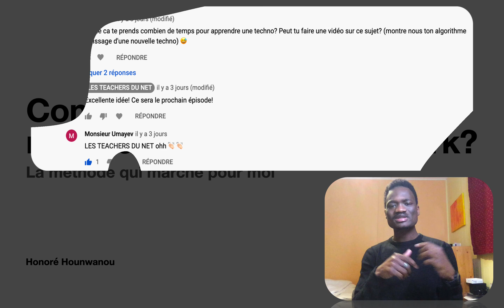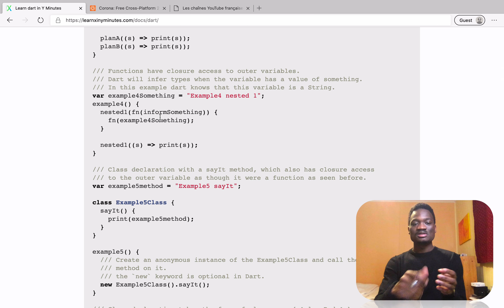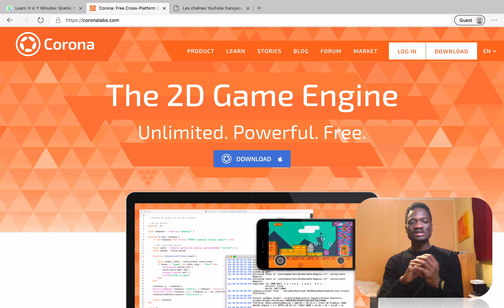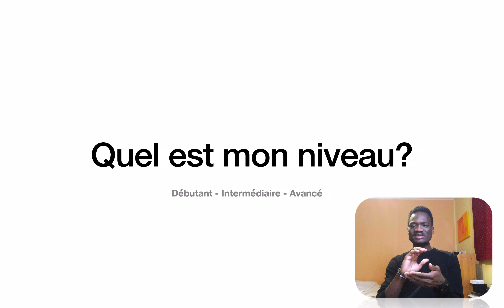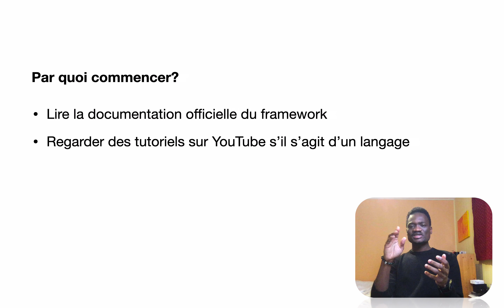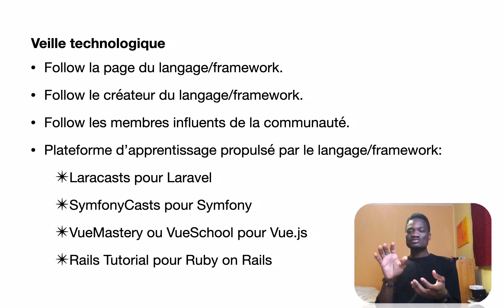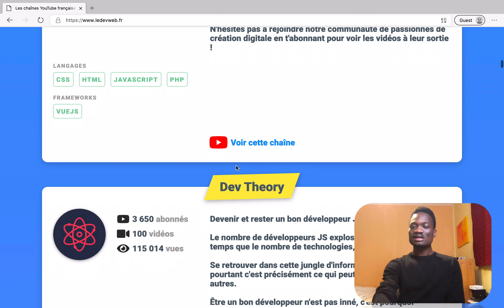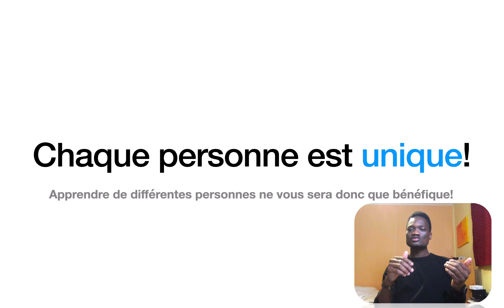Comment apprendre un nouveau langage de programmation ou framework?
Errata:
*propulsée

Dans cet épisode de DDD, je vous présente le procédé que je suis lorsque je souhaite apprendre un nouveau langage ou framework.